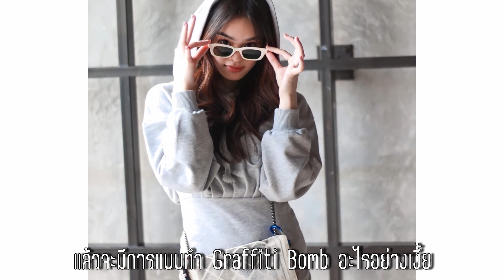ส่องกระเป๋า แอลลี่ อชิรญา 5 ใบล่าสุด บอกราคาหมดเปลือก! | Catzilla Most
พาไปส่องกระเป๋าแบรนด์เนม ดาราคนดัง แอลลี่ อชิรญา ลูกพ่ออ่ำ แต่ละใบ คือหายากมากกกก แรไอเท็มเน้นๆ โมสต์สรุปข้อมูลแต่ละใบมาให้พร้อมราคาออกชอปเลย ไปดู!